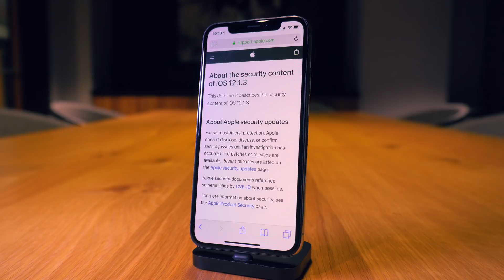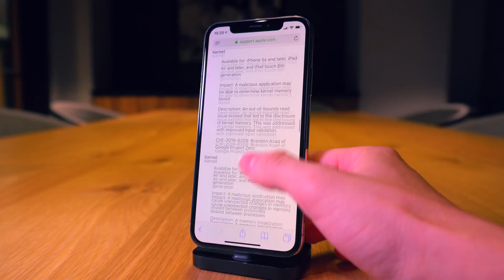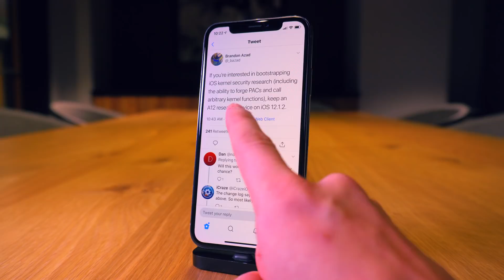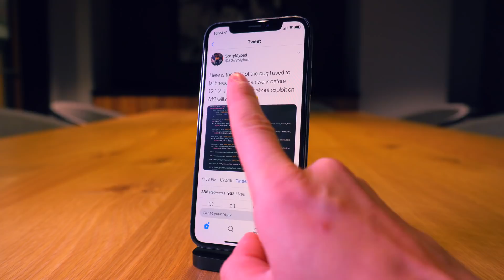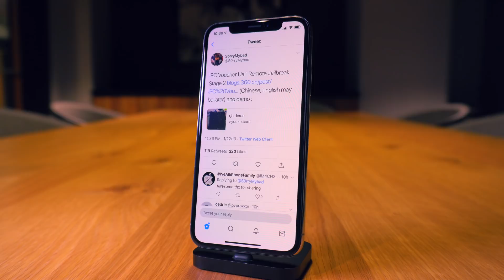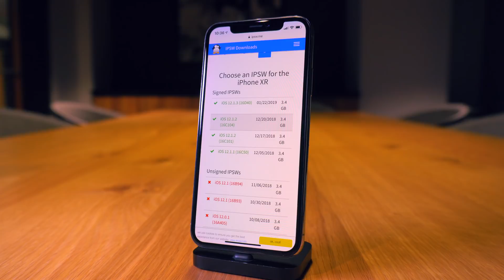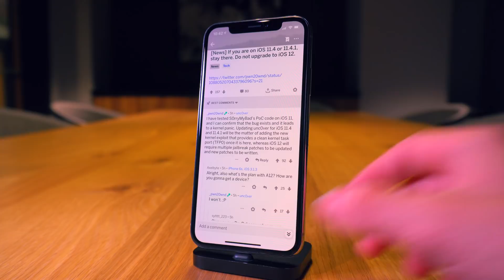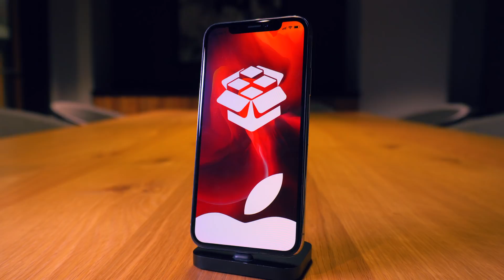iOS 12.1.2 Jailbreak Update: MAJOR iOS 12 NEWS! 🥳 🤯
iOS 12 - iOS 12.1.3 Jailbreak BREAKTHROUGH! - iOS 12 Jailbreaker’s Delight! Epic New Research Released & MORE to come!

iOS 12.1.3 patched major security vulnerabilities. Multiple iOS devlopers are now publicly sharing their previous research. Do not update to iOS 12.1.3.